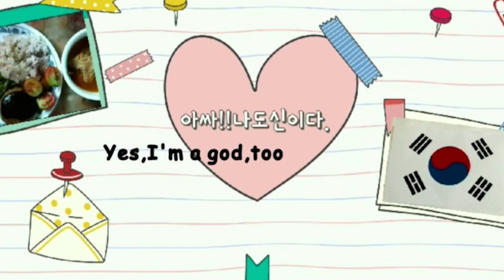아싸.나도신이다.봄이 왔네요? 봄의 대표나물 쑥으로 쑥인절미 만들기 Making mugwort rice cakes with glutinous rice flour#찹쌀가루#떡#비건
길고긴 겨울이 가는듯 싶더니 어느새 봄이 우리곁에 쓰~윽 와 있습니다.
온갖꽃들이 만발하고 조금만 몸을 움직이면 먹을게 천지인 이 봄이
과연 천국이 아니고 무엇일까요??

가을이면 쑥대공은 나무처럼 억세지지만 봄에 쑥운 우리인간들에게
나물로, 약재로 아낌없이 자신을 내어주고 있습니다.

이럴때 감사한 맘으로 쑥을 채취해서 맛난 떡을 해보았습니다.
방앗간에서 한 떡보다 거칠긴 하지만 제 에너지로 만든 음식을
제가 먹는게 가장 이상적이겠지요??

오늘도 감사하고 또감사합니다.

It seems like a long winter is coming to an end, but then spring is coming to our side.
This spring, when all kinds of flowers are in full bloom
If not heaven, what is it?

In the fall, the sagebrush becomes as strong as a tree, but in the spring, to us humans who are shy.
They are giving themselves generously as herbal medicines.

At this time, I collected mugwort with a grateful heart and made delicious rice cakes.
Although it is tougher than rice cake made in the mill, I eat food made with my own energy.
What would be best for me to eat?

Thank you again today and thank you again.